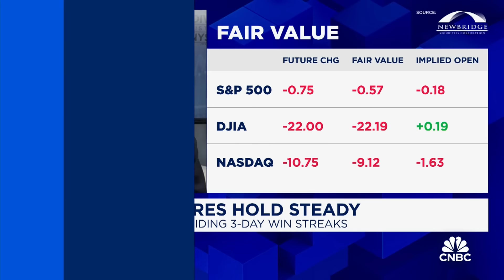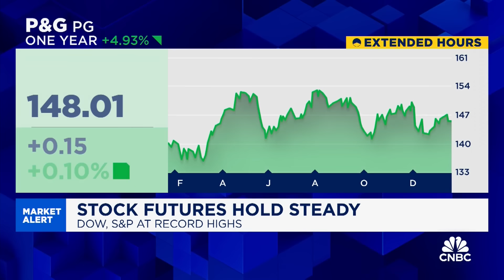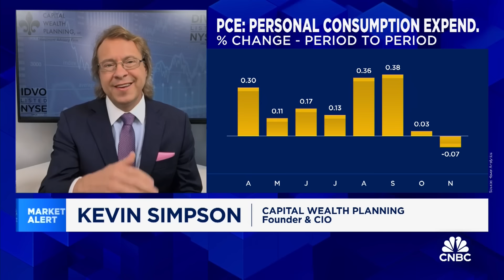It's up to the economic data to determine if this market can push higher, says Kevin Simpson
Kevin Simpson, Capital Wealth Planning Founder and CIO, discusses the key drivers for the markets.